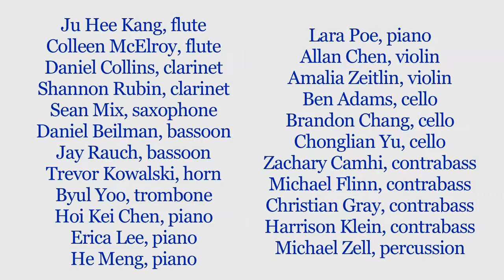Peter Maxwell Davies - Longhope from Songs of Hoy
Performed at the CFA Concert Hall on May 2, 2016

Ju Hee Kang, flute
Colleen McElroy, flute
Daniel Collins, clarinet
Shannon Rubin, clarinet
Sean Mix, saxophone
Daniel Beilman, bassoon
Jay Rauch, bassoon
Trevor Kowalski, horn
Byul Yoo, trombone
Hoi Kei Chen, piano
Erica Lee, piano
He Meng, piano
Lara Poe, piano
Allan Chen, violin
Amalia Zeitlin, violin
Ben Adams, cello
Brandon Chang, cello
Chonglian Yu, cello
Zachary Camhi, contrabass
Michael Flinn, contrabass
Christian Gray, contrabass
Harrison Klein, contrabass
Michael Zell, percussion